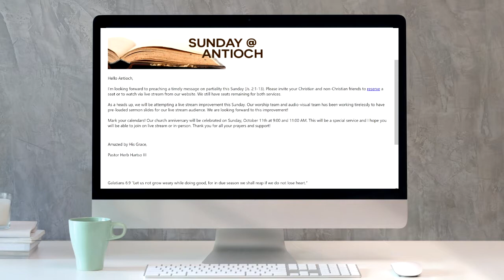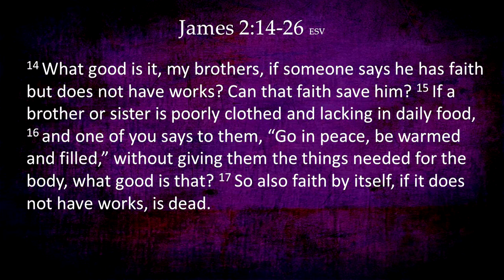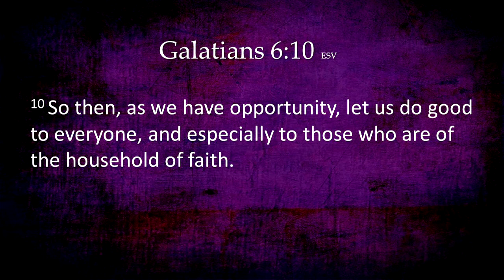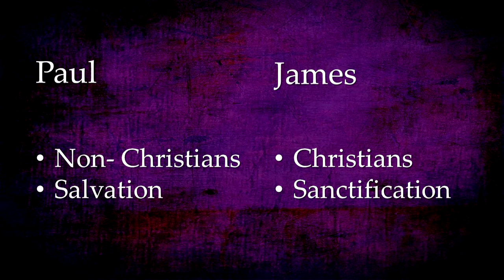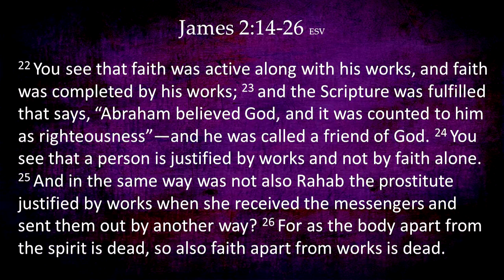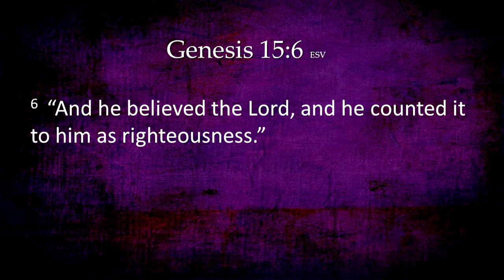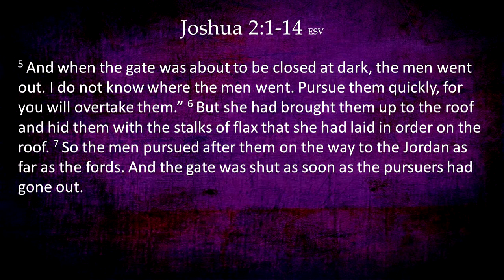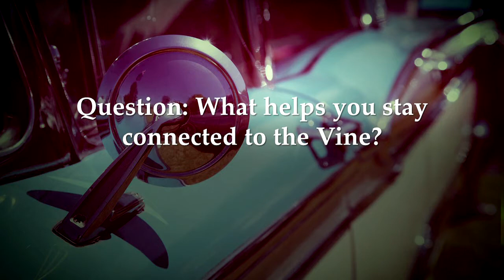October 4th, 2020 - Pastor Herb Hartso III - , "A Study in the Book of James" - Faith Works!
The Big idea given in this sermon was "Genuine faith produces good works."
"We are not saved by good works, but to DO good works." Join Pastor Herb in James 2:14-26.
If you'd like to prepare and take communion during this service, take a moment and prepare. Enjoy the musical worship with Dave Irish too. Dave Irish is a local worship leader in the Pacific Northwest.

All Hail the Power of Jesus’ Name | by Oliver Holden, Edward Perronet, and John (adapt) Rippon | Public Domain
Let It Rise |
May not be available to view in all countries.